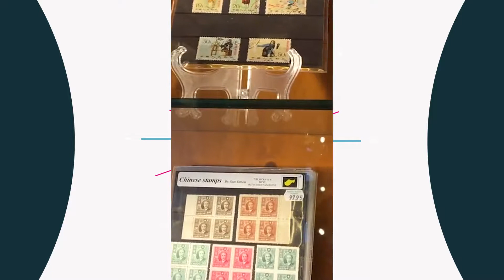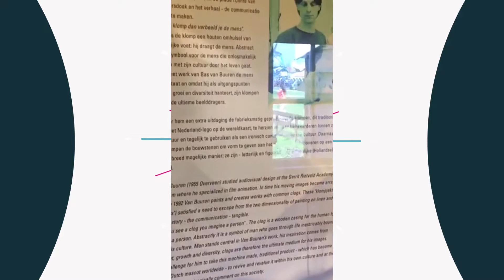Beautiful Nature To Spend Some Time / Jab We Travel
Traveling is the best medicine to be stress free. Keep traveling and watch our travel videos for knows the beautiful places around the world.